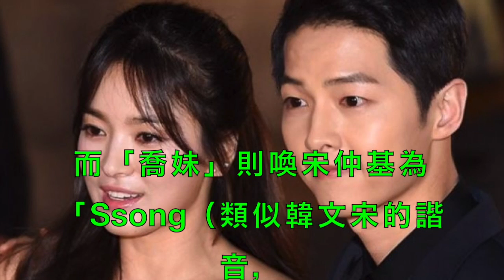閃閃der！好友爆料 宋仲基私下都這樣叫喬妹